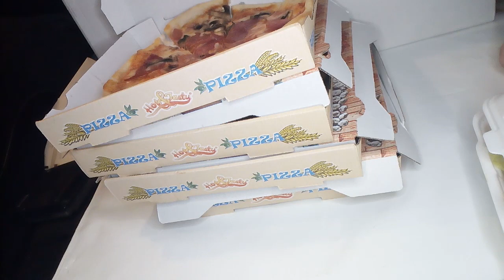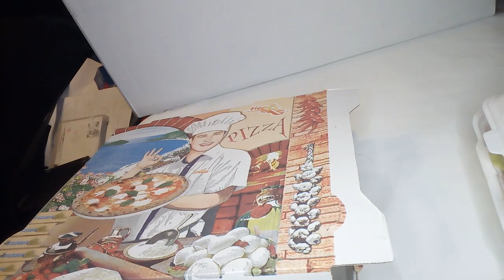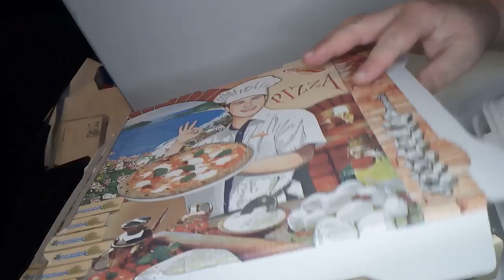Warum ich 2022 bei " La Pizza " bestelle ! subjektiver,privater Produkttest vom GamerRuck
Adresse: Karlsbader Straße 60, Nöttingen,
75196 Remchingen, Germany

So 13:00 - 21:45
Mo 16:00 - 13:00
Di 16:00 - 13:00
Mi 16:00 - 13:00
Do 16:00 - 13:00
Fr 16:00 - 13:00
Sa 12:00 - 22:45

Hallo Leute ! 🙂
Auf meinem Youtube Kanal habe ich begonnen,meine "Schatzkiste" zu öffnen.Verkaufe aus meiner Privatsammlung:Filme,Serien,Lego,Collectables.